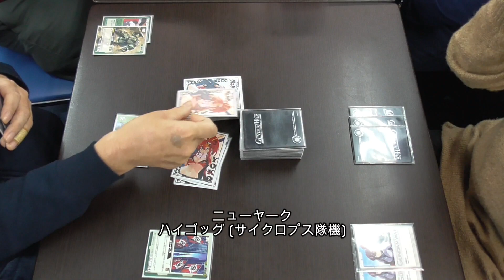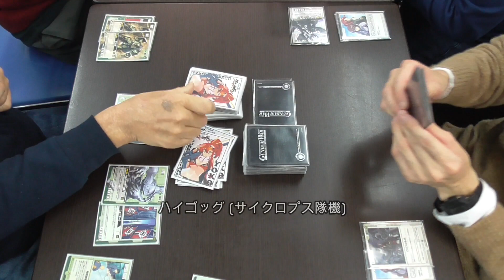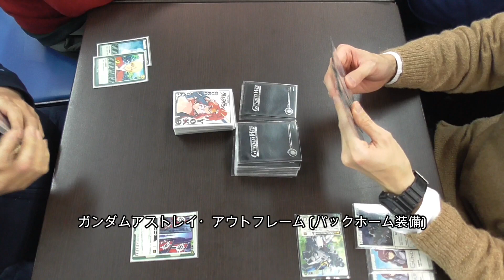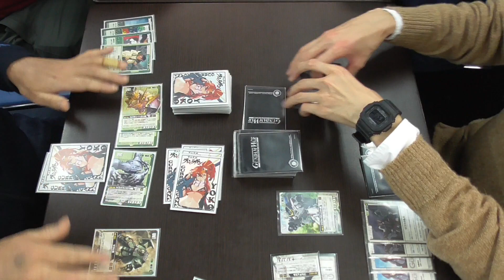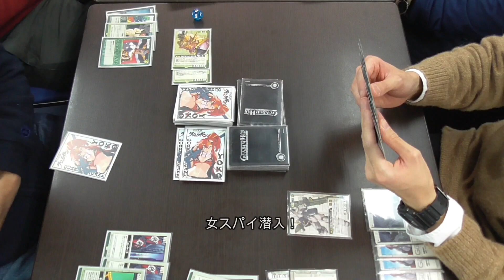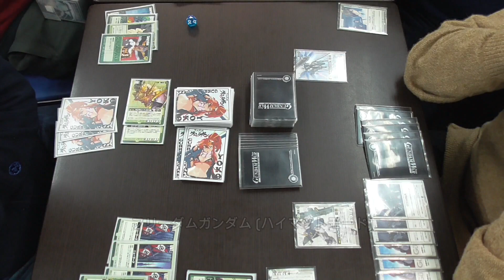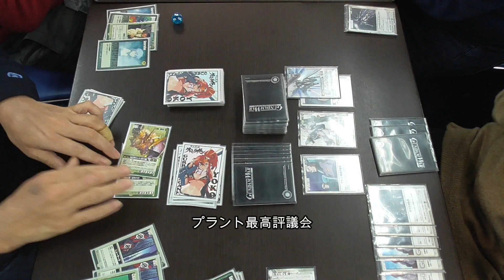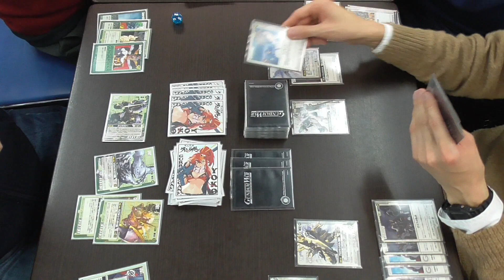ガンダムウォー「サイクロプス隊 対 白中」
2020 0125 ホビステ日本橋2's店
2007年フォーマット